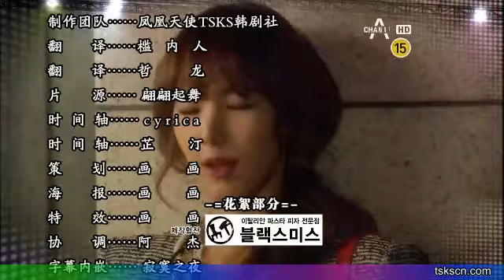[中字] K-POP 最強生死戰 - EP14 5/5 (大結局)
新概念音樂電視劇《K-POP最強生死戰》，通過年一群夢想成為偶像的年輕人的故事，展現偶像生活背後的酸甜苦辣。池勝妍（高恩雅），她不得已輟學後成了男團"m2 Junio​​r"成員，並在遇到引領韓流熱潮的"m2 Junio​​r"隊長姜宇賢(朴有煥)後，和具有天賜金嗓子的權志宇(郭永煥)，三人成為"m2 Junio​​r"的成員後，發生了一系列的搞笑事件，並散發全新的魅力。